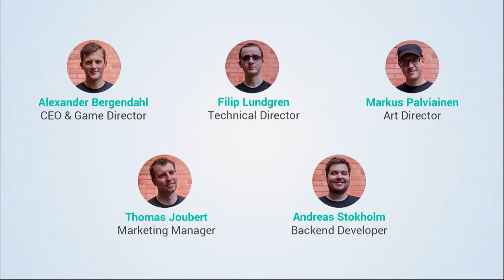6 Poppermost Production